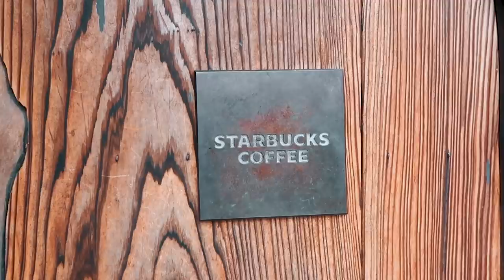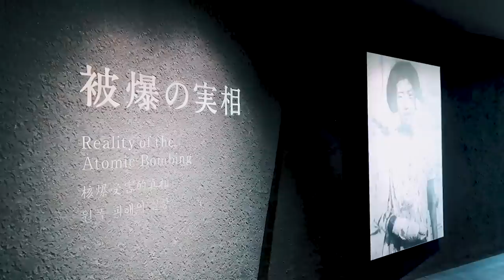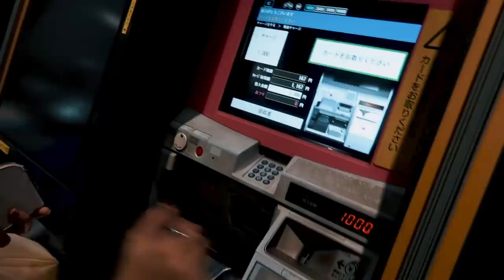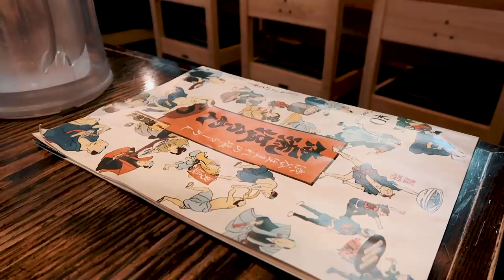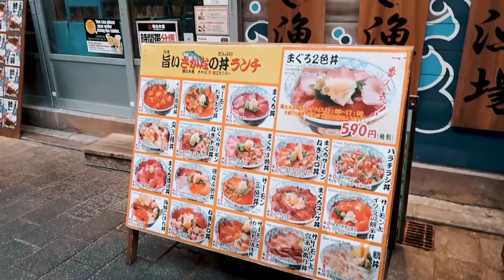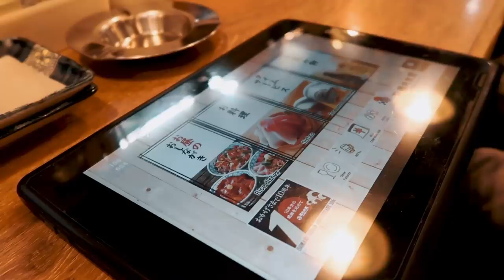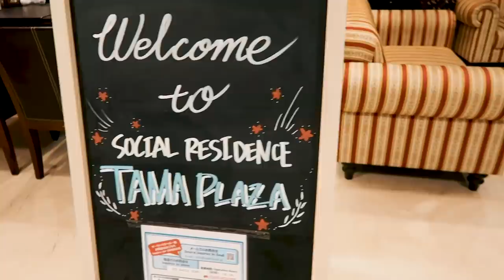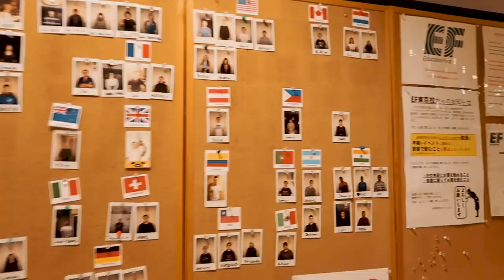TRAVEL VLOG JAPAN #2: VISITA A HIROSHIMA & EXPERIÊNCIA TRADICIONAL EM KYOTO | Inês Rochinha